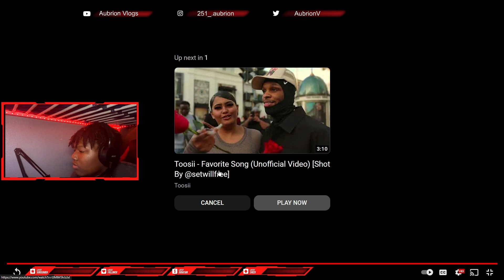LASTYUNGAN - 4 THOSE WHO LISTEN (reaction) NOCAP?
Here’s what you need to know I use this channel to make fun and entertaining content for you guys such as vlogs, pranks, reactions, and more.

Subsribe to my live channel - @Aubrionvlogs356

You can find me:

CHANNEL:

 / aubrionvlogs

his channel - @RelationshipWitMoney